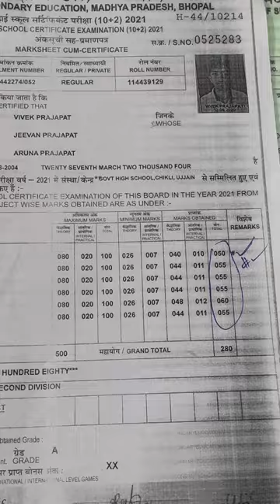आर्मी मे ये मार्कशीट नहीं चलेगी!